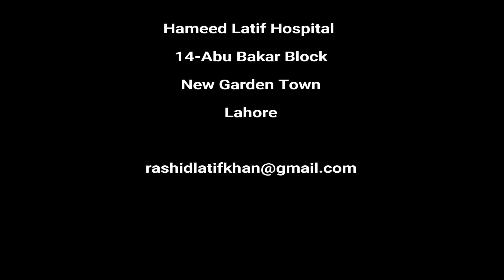Lecture on Gynaecology- Previous 2 C/S Myomectomy, Polyhydramnios Lecture 62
Pro. Dr. Rashid Latif Khan
FCPS Course